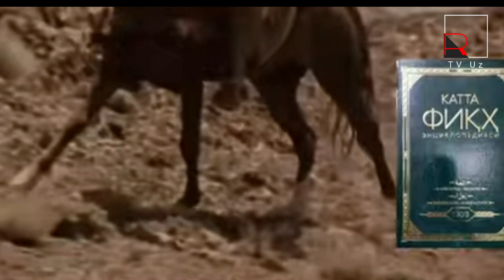SALOHIDDIN AYYUBIY SALIBCHILAR USTIDAN GALABA QOZONIB QUDDUS SHAXRINI EGALASHI XAQIDA TO'LIQ MALUMOT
Salohiddin Ayyubiy,
Hozirgi Falastin yerlari
Isroil hududi